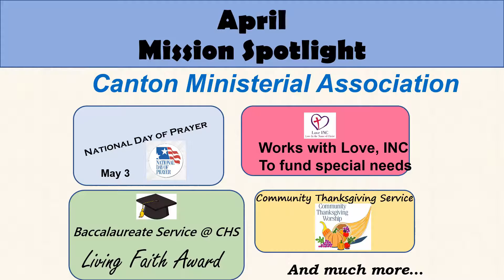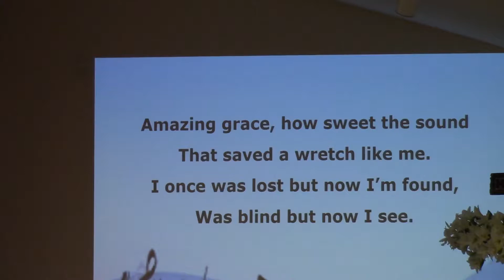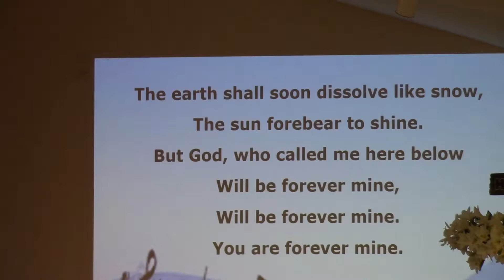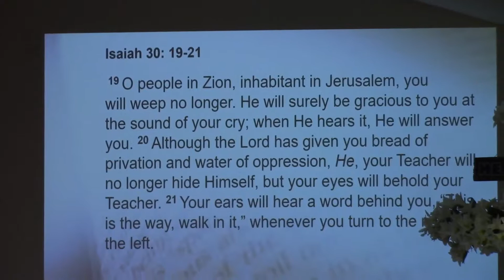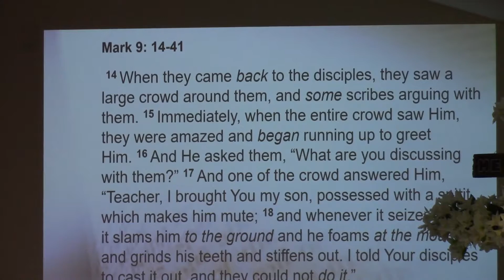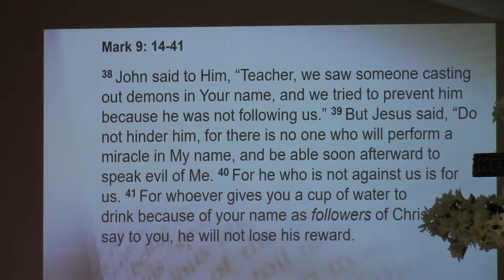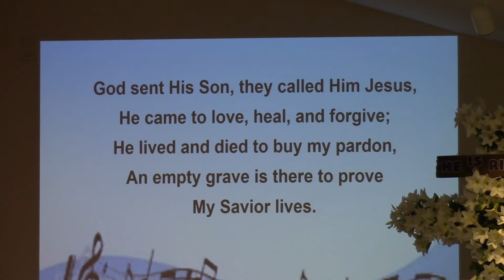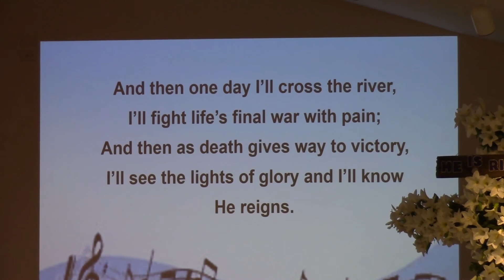4 28 19